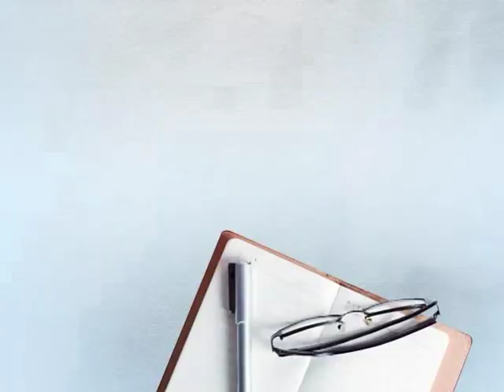'ਹਮ ਭਈਏ ਹੈ ਇਸ ਲੀਏ ਪੰਜਾਬ ਮੇਂ ਹਮਾਰੀ ਕਦਰ ਨਹੀ, ਫੇਰ ਭੀ ਸਰਦਾਰ ਕੀ ਬੇਟੀ ਕੀ ਜਾਨ ਬਚਾਈ'